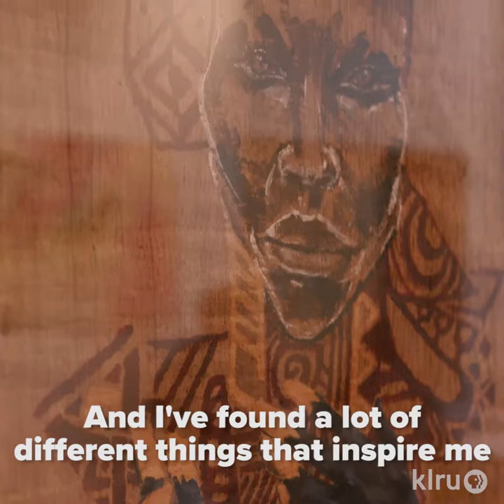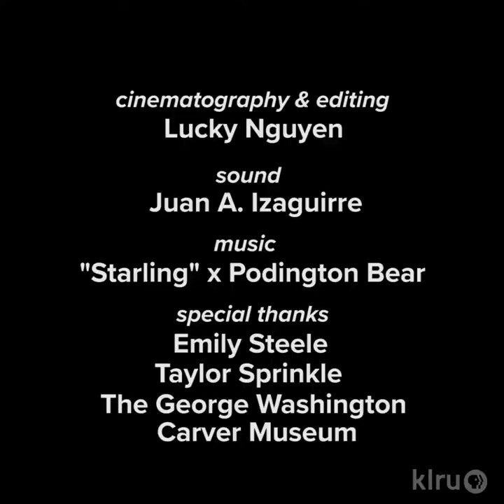Kemi Yemi-Ese | Arts in Context Shorts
"Everyone inside themselves has a presence of the infinite." - Kemi Yemi-Ese, visual artist

Music
"Starling" by Podington Bear